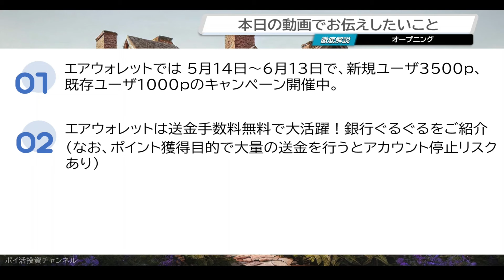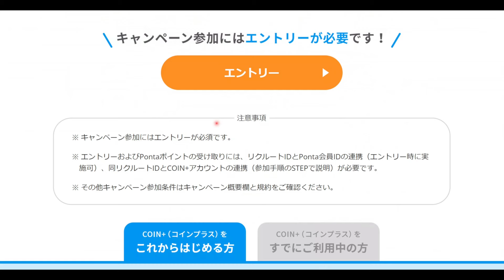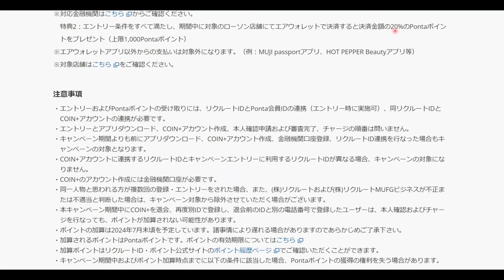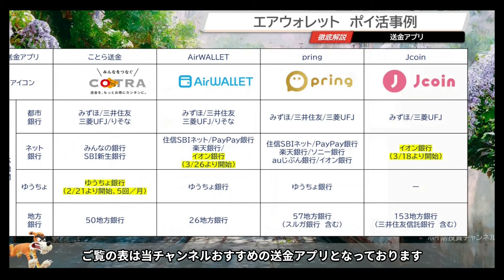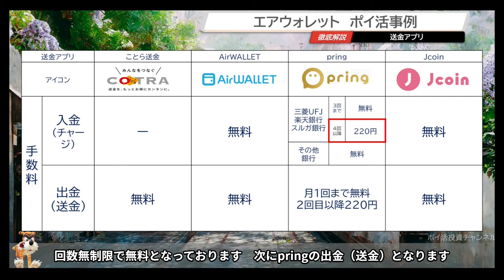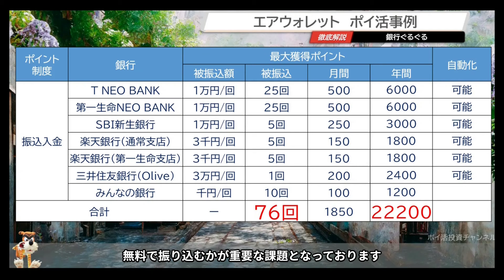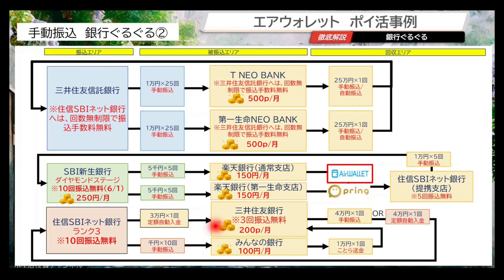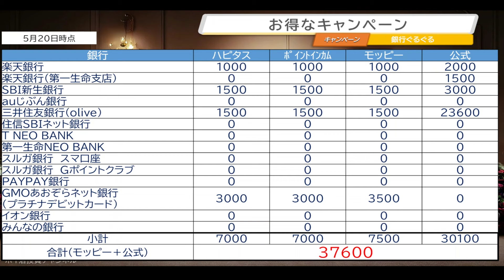エアウォレット（AirWallet）新規登録＋ローソンキャンペーン（新規３５００ｐ/既存１０００ｐ）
目次
00:00　オープニング
01:01　目次①　エアウォレット×ローソン　キャンペーン
03:53　目次②　エアウォレット　ポイ活事例
09:47　目次③　お得なキャンペーン

参照したホームページ

紹介コード　：　mdx8bas

 大手ポイントサイト
新規ID作成キャンペーン

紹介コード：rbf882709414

  Oliveフレキシブルペイゴールド

■紹介キャンペーン （1000p）
①下記サイトからエントリー
②ハピタス/ポイントインカム/モッピーからOliveフレキシブルペイを新規申し込みの際、紹介コードを入力

  スルガ銀行　スマ口座

 GMOあおぞらネット銀行　(プラチナデビットカード)